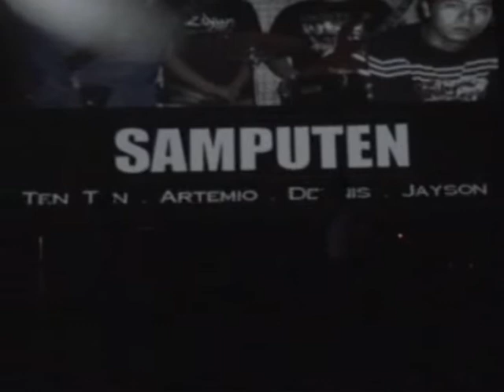MANILA HOTDOG ( Samputen band )